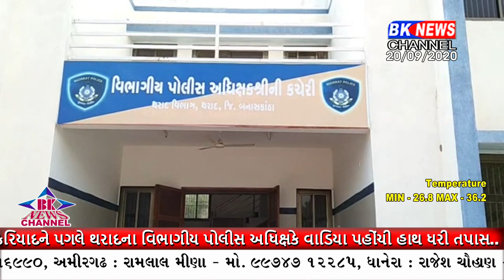રાજકોટના અરજદારે પી.એમ. ઓનલાઈનમાં વાડિયા ગામમાં દેહ વિક્રયનો વ્યવસાય ચાલતો હોવાની કરી ફરિયાદ